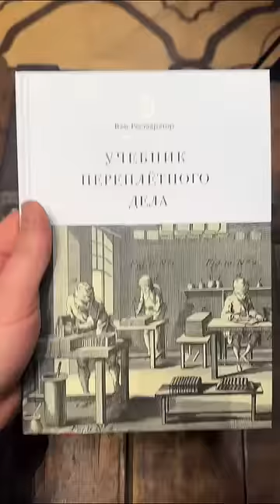Почему у одинаковых книг разная толщина? Виноват переплетчик!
Немного интересного о книгах и бумаге прошлых веков!

А точнее, речь пойдет об одном этапе переплета книг в 19 веке, о котором некоторые мастера забывали (или не делали сознательно).

Подробнее в видео, смотреть со звуком!